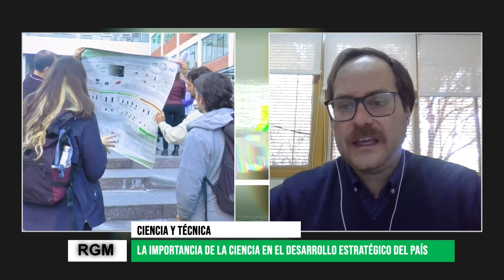Gonzalo Castillo, dr. en Ciencias Sociales, analiza la función y el rol del Conicet en nuestro país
En medio de discursos que buscan desprestigiar la ciencia y el trabajo de científicos e investigadores de todo el país entrevistamos a Gonzalo Castillo, Dr. en Ciencias Sociales, investigador del CONICET y docente en la Universidad Nacional de San Juan para saber cual es la función del Conicet, que rol tiene en el desarrollo estratégico de nuestro país y cuáles son los desafíos de la comunidad científica en el contexto actual.